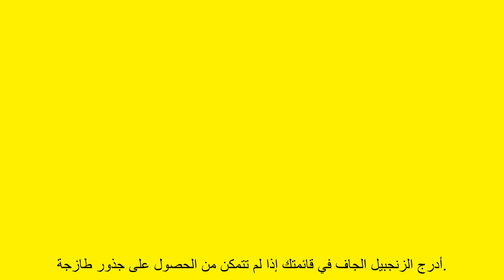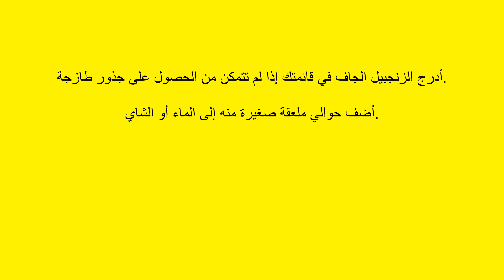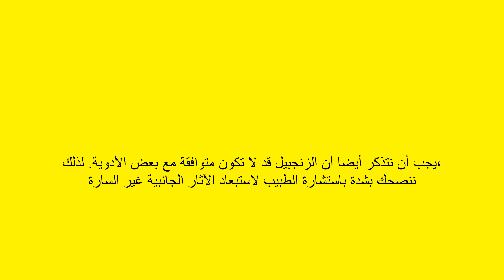فقدان الوزن مع الزنجبيل وخل التفاح